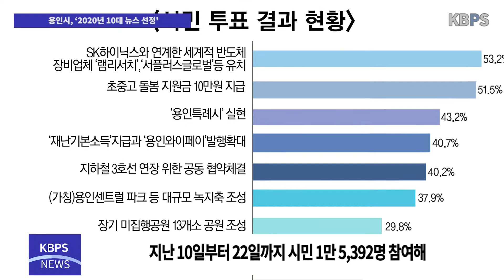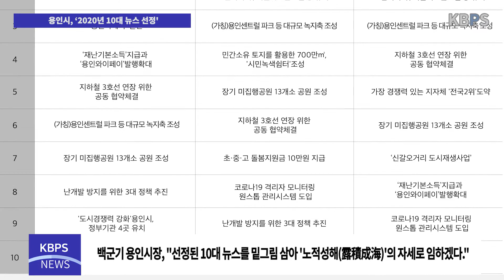용인시, 시민・ 출입기자 ・공무원이 뽑은 ‘2020년 10대 뉴스’ 발표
용인시(시장 백군기)가 시민, 출입기자, 공무원을 대상으로 2020년 용인시를 빛낸 뉴스에 대한 설문 조사를 진행해 10대 뉴스가 선정됐다고 밝혔다.

이번 조사는 지난 10일부터 22일까지 시민 1만 5,392명이 참여해 주요정책 20개를 대상으로 1인당 최대 5개까지 선택하는 방식으로 진행됐다.

그 결과, SK하이닉스 반도체 클러스터에 연계한 세계적 반도체 장비업체 ‘램리서치’, ‘서플러스글로벌 유치’가 53.2%를 차지하며 시민들이 선정한 가장 주요한 뉴스로 나타났고, 전국 최초 초, 중, 고 돌봄지원금 지급(51.5%), ‘용인특례시’ 실현(43.2%) 등이 그 뒤를 이었다.

또한, 출입기자와 공무원들은 기초자치단체의 지위를 유지하면서도 일반시와는 차별화된 자치권한과 재량권을 부여받은 ‘용인특례시’ 실현을 가장 주요한 뉴스로 꼽았다.

백군기 용인시장은 “시민들께서 선정해 주신 10대 뉴스 결과를 통해 시민이 필요로 하는 정책에 다시 한번 공감하고, 이번 결과를 밑그림 삼아 민선 7기 3년차에는 주요 현안사업들을 궤도에 올려 지속가능한 친환경 생태도시, 경제자족도시의 동력이 될 미래 100년 먹거리 사업 추진에 노적성해(露積成海)의 자세로 흔들림 없이 박차를 가하겠다”고 말했다.